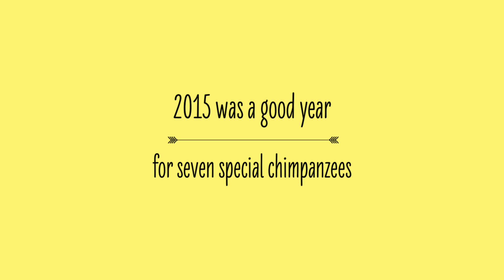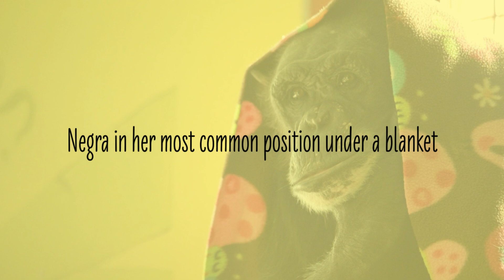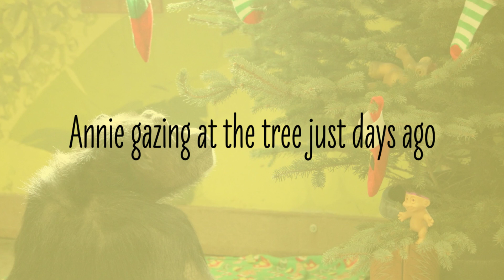Happy New Year from the Sanctuary!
2015 was a fabulous year for seven special chimpanzees, thanks to donors like you!